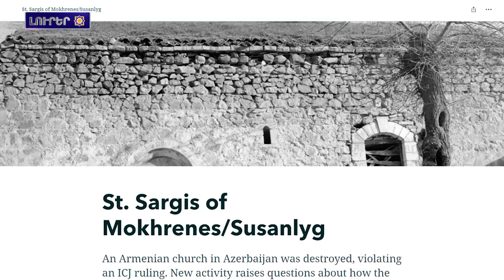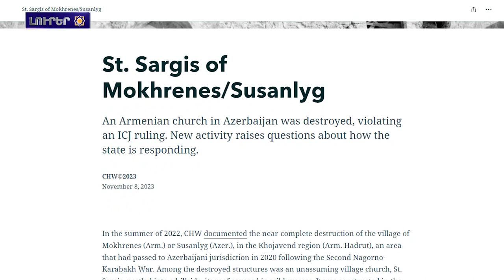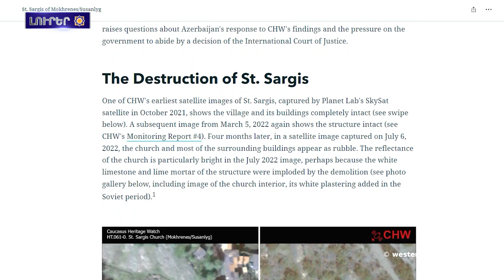Պաշտօնական ընդունելութիւն Լոնդոն՝ ի պատիւ Արեւելեան Հայաստանի ԱԳ նախարարի այցի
1․ Լոյս է տեսեր Western Armenia ամսագիրին երրորդ համարը
2․ Արեւմտեան Հայաստանին զաւակները․Վրեժ Մանուկեան
3. Պաշտօնական ընդունելութիւն Լոնդոն՝ ի պատիւ Արեւելեան Հայաստանի ԱԳ նախարարի այցի
4․ Եվրոպայի խորհուրդը հրապարակեր է ՝ Արեւելեան Հայաստանի համար իրականացուող գործողութիւնների 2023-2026թթ․ ծրագիրը
5․ Արցախ տեղի ունեցածը ցեղասպանութեան տեսակ է․ Լուիս Մորենո Օկամպո
6․ Արտակ Բեգլարեանը Ժնեւ կներկայացնէ վերջին ամիսները տեղի ունեցած Արցախին շրջափակումն եւ ցեղասպանութիւնը
7․ Բաքուն աւերեր է բռնազաւթուած Արցախին Յադրութի շրջանը գտնուող հայկական եկեղեցին